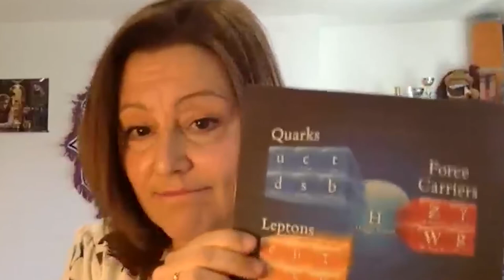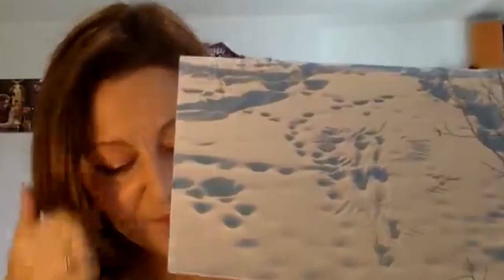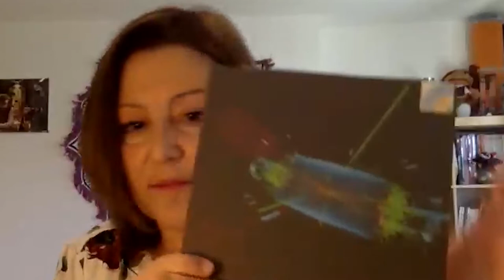Breaking Down the Mysteries of the Universe | Patrizia Azzi | TEDxBITSHyderabad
In this TED Talk, Dr. Patrizia Azzi breaks down the complexities of experimental particle physics with the help of some beautiful examples, making it a breeze for us to understand all the work that goes into how an experiment is carried out. Through her journey from a curious child in a small village in Northern Italy to an experimental particle physicist at the Istituto Nazionale di Fisica Nucleare (INFN), to leading the studies for the determination of physics performance of an upgraded CMS detector and being a proponent of the project for a Future Circular Collider at CERN, Dr. Azzi is a true inspiration for the young minds out there!
Addressing some of the biggest questions about the universe, she emphasises that the answers correspond to very tiny particles and asks a very fundamental question- “How many particles does it take to make the universe?”. She also talks about a scientific discovery is the collective effort of numerous scientists, contrary to popular belief that it is all carried out by one or two scientists all on their own!
She tells us how experimental particle physics helps answer some really daunting questions, and how one must look to the infinitely small in order to understand the infinitely big.

We are enthralled to present to you our next speaker Dr Patrizia Azzi, a true inspiration for women in STEM and the student community. Dr. Patrizia Azzi is an experimental particle physicist at the Istituto Nazionale di Fisica Nucleare (INFN), Italy. Her discoveries and contributions in unravelling the mysteries of the universe are countless. From her role in the Higgs discovery as the coordinator of the "Physics and Performance Data", to leading the studies for the determination of physics performance of an upgraded CMS detector and being a proponent of the project for a Future Circular Collider at CERN, Dr Azzi’s 20+ years of experience in the STEM field is aweinspiring and truly motivating for the young minds out there! Driven by her relentless passion, she has authored more than 1000 publications, with some prominent contribution with 500+ citations. We are pleased to have Dr Azzi share her ardent journey in elucidating the unknown. This talk was given at a TEDx event using the TED conference format but independently organized by a local community.